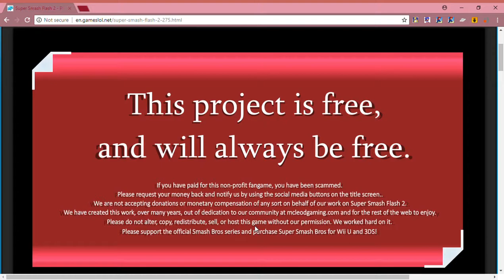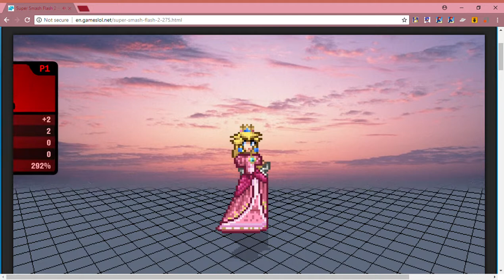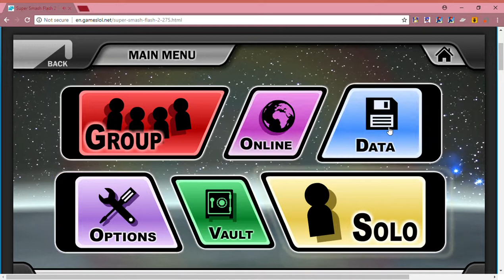Peach the Beast! | Super Smash Flash 2, First impressions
This game is very fun. Just search Super Smash Flash 2 on google or whatever you use! Sorry for the bad quality!